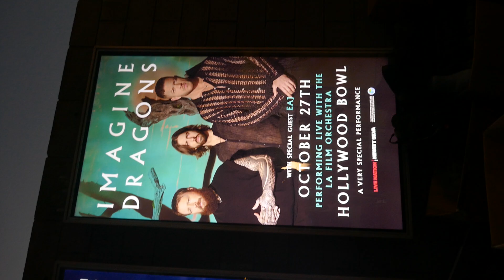Imagine Dragons Loom World Tour Concert Hollywood Bowl Los Angeles California USA October 22, 2024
Imagine Dragons Loom World Tour Concert Hollywood Bowl Los Angeles California USA October 22, 2024 The Shining Young Frankenstein The Ford